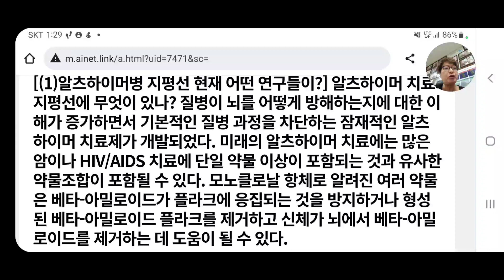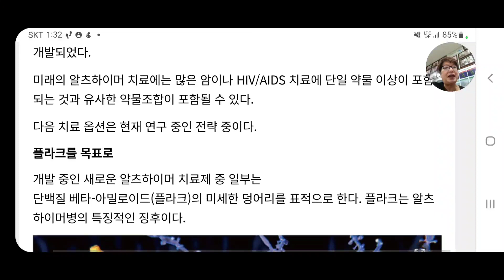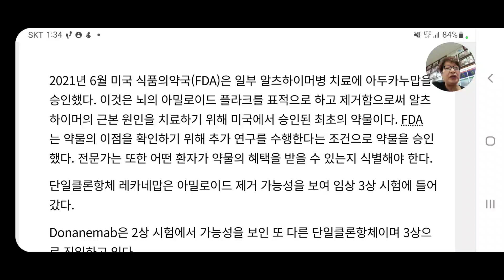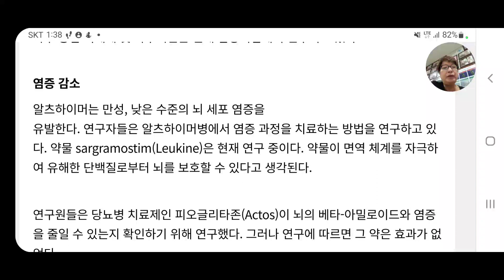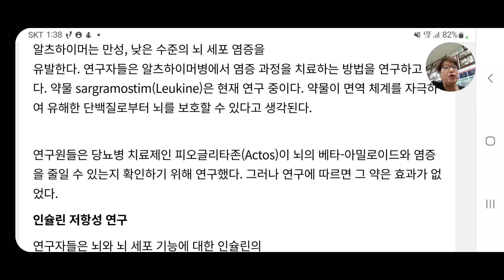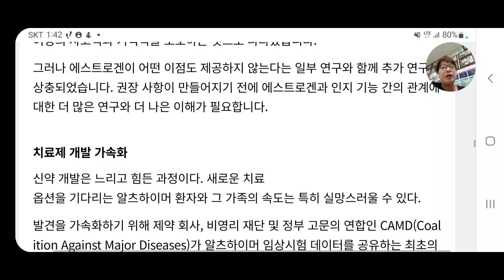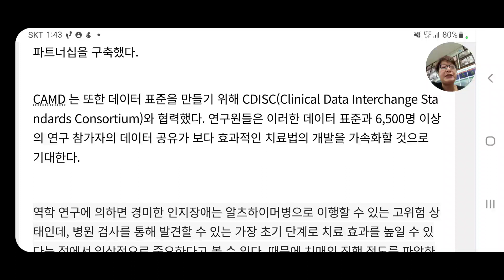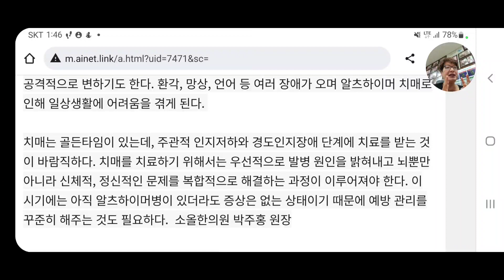(1) 치매, 알츠하이머병 치료 현재 어디까지 왔나? 작년 승인된 아두카누맙, 3상 실험 중. 장 장애와 치매 연결, 고콜레스트롤이 장, 뇌에 염증을 일으키고 치매와 연결 등등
(1) 알츠하이머병 치료 현재 어디까지 왔나? 2021년 6월 미국 식품의약국(FDA)은 일부 알츠하이머병 치료에 아두카누맙을 승인했다. 이것은 뇌의 아밀로이드 플라크를 표적으로 하고 제거함으로써 알츠하이머의 근본 원인을 치료하기 위해 미국에서 승인된 최초의 약물이다. FDA는 약물의 이점을 확인하기 위해 추가 연구를 수행한다는 조건으로 약물을 승인했다. 전문가는 또한 어떤 환자가 약물의 혜택을 받을 수 있는지 식별해야 한다. Donanemab은 2상 시험에서 가능성을 보인 또 다른 단일클론항체이며 3상으로 진입하고 있다. 연구에서 단일클론항체인 솔라네주맙은 경증 또는 중등도의 알츠하이머병 환자에게 어떠한 이점도 나타내지 않았다. 질병 진행초기에 솔라네주맙을 투여하면 더 효과적일 수 있다. 최근 연구에서 이 약은 안전한 것으로 보였고, 솔라네주맙은 질병의 전임상 단계에서 계속 평가되고 있다.

파괴 방지. 초기에 가능한 암 치료제로 개발된 약물인 사라카티닙이 현재 알츠하이머병에서 테스트되고 있다. 생쥐에서 이 약물은 시냅스가 다시 작동하도록 하는 단백질을 차단했고 동물은 일부 기억상실의 역전을 경험했다. 현재 가능한 알츠하이머병 치료제로서 사라카티닙에 대한 인간 실험이 진행 중이다. 생산 차단제. 이러한 치료법은 뇌에서 형성되는 베타-아밀로이드의 양을 감소시킬 수 있다. 연구에 따르면 베타-아밀로이드는 서로 다른 효소에 의해 수행되는 두 단계로 "모 단백질"에서 생성된다. 여러 실험 약물은 이러한 효소의 활성을 차단하는 것을 목표로 한다. 그들은 베타 및 감마 분비 효소 억제제로 알려져 있다. 최근 연구에 따르면 베타 세크레타제 억제제는 인지 기능 저하를 늦추지 않았으며 경증 또는 중등도의 알츠하이머 환자에서 심각한 부작용과 관련이 있으며, 이는 이 약물 메커니즘에 대한 열정을 감소시켰다.

타우가 엉키지 않도록. 중요한 뇌 세포 수송 시스템은 타우라는 단백질이 알츠하이머의 또 다른 일반적인 뇌 이상인 엉킴이라는 미세한 섬유로 뒤틀릴 때 붕괴된다. 연구원들은 타우가 엉킴을 형성하는 것을 방지하는 방법을 찾고 있다. 타우 응집 억제제 및 타우백신은 현재 임상시험에서 연구되고 있다.

염증 감소: 알츠하이머는 만성, 낮은 수준의 뇌 세포 염증을 유발한다. 연구자들은 알츠하이머병에서 염증 과정을 치료하는 방법을 연구하고 있다. 약물 sargramostim(Leukine)은 현재 연구 중이다. 약물이 면역 체계를 자극하여 유해한 단백질로부터 뇌를 보호할 수 있다고 생각된다.
1. 유엔미래포럼홈피
(사)유엔미래포럼후원계좌: SC제일은행 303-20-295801
2. AI넷(뉴스) 미래예측뉴스 AI바이오뉴스 블록체인AI뉴스
3. 유투브: [박영숙미래TV] 미래예측뉴스
4. 텔레그램: 유엔미래포럼/AI넷뉴스